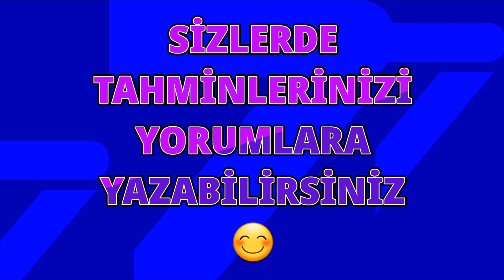10 '22 POTW ● HAFTANIN OYUNCULARINI TAHMİN - eFootball 2023 MOBİLE , PS4 , PS5 , STEAM , XBOX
Bölüm içeriği :

eFootball 2023 MOBİLE , PS4 , PS5 , STEAM , XBOX
HAFTANIN OYUNCULARINI TAHMİN